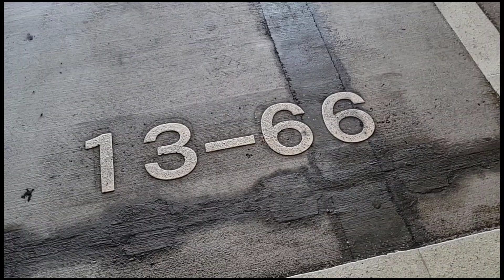千葉兩日遊 p5 氹氹轉停車場，Mini的朝聖 walk walk (Bilibala talk 20230927)